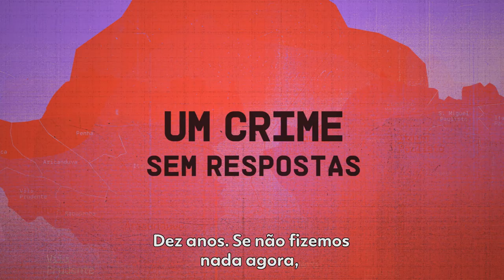MC Daleste - Mataram o Pobre Loco | Teaser | Série Original Globoplay